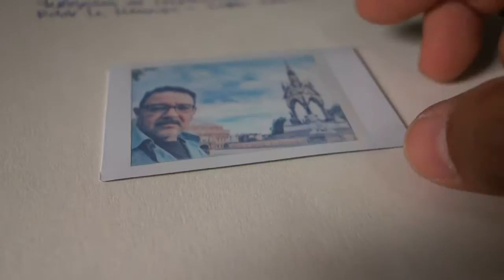Awesome city... Back From London..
Producido con CyberLink PowerDirector 14, gonna put some images of the trip to London.. hey take care.